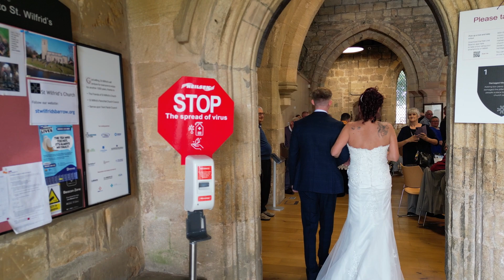Vicky and Don's wedding 1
Drone video of the day Vicky Newton and Don Wicker were married